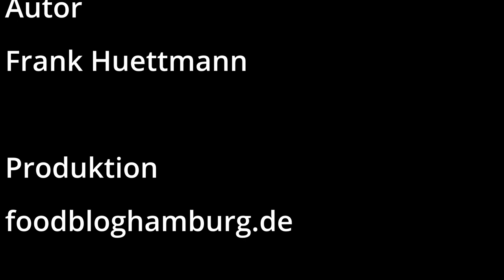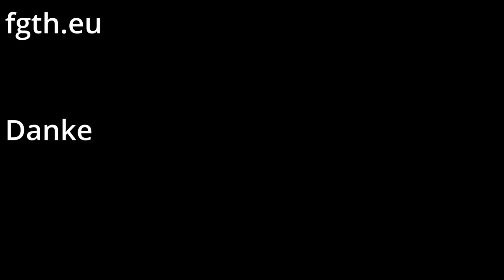SpanferkelKrone in Dutch Oven Mit einer Kaffee Whisky Sauce.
Eine Spanferkelkrone habe ich im Dutch Oven zubereitet.
Und wieder habe ich eine Kaffee Whisky Sauce gemacht.
Super lecker!!!
Einkaufsliste ist noch nicht fertig!!!  kommt!!